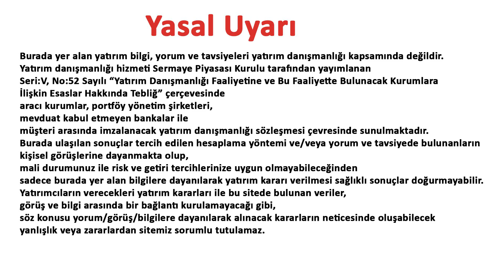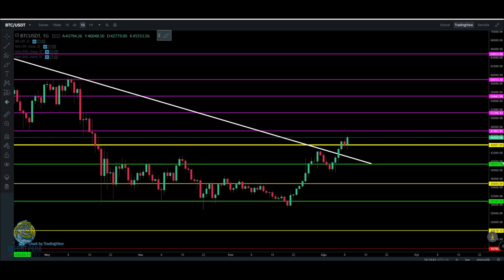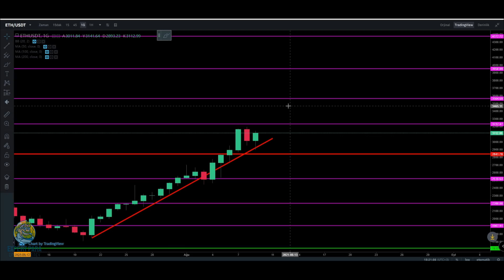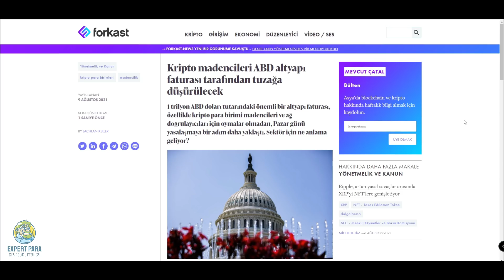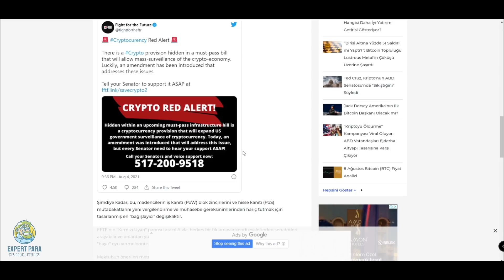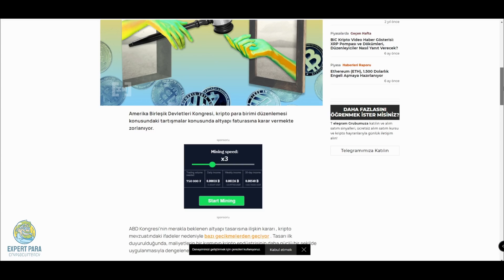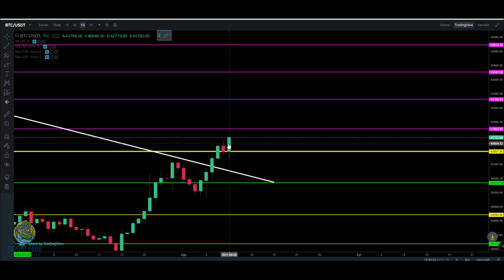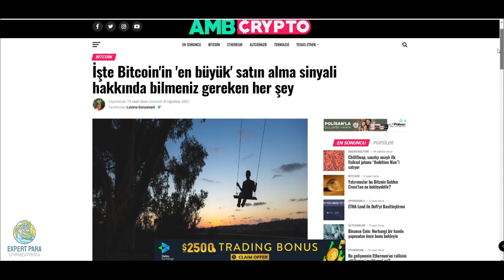AMERİKADA BU SEFER HEDEF KRİPTO PARADAN KAZANÇ SAĞLAYANLAR! AMERİKANIN AMACI NE? |Altcoin| Btc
Bu videomuzda AMERİKADA BU SEFER HEDEF KRİPTO PARADAN KAZANÇ SAĞLAYANLAR! AMERİKANIN AMACI NE? |Altcoin| Btc | konularını analiz edeceğiz.

Cryptocurrency Trade,Analysts,Expert

 bitcoin analiz ethereum madenciliği